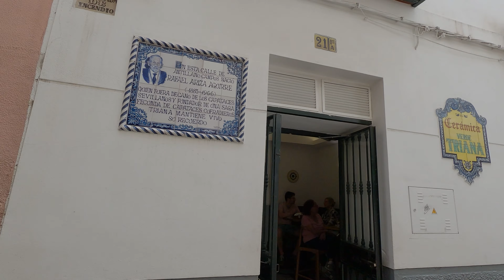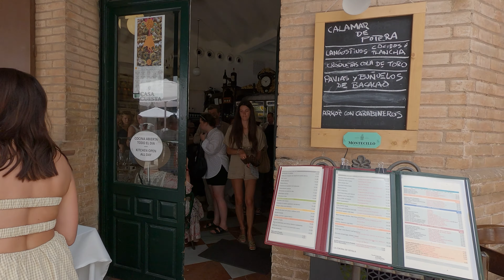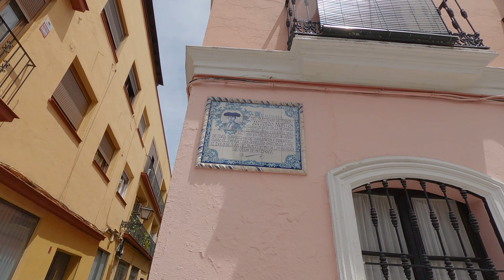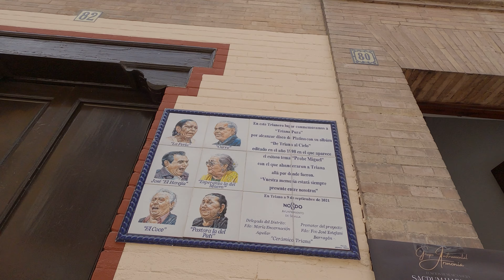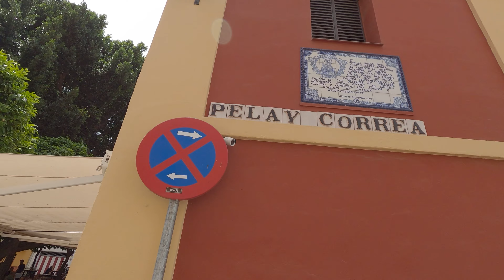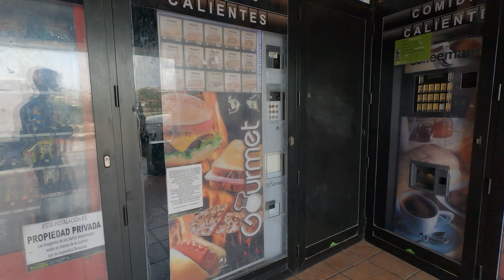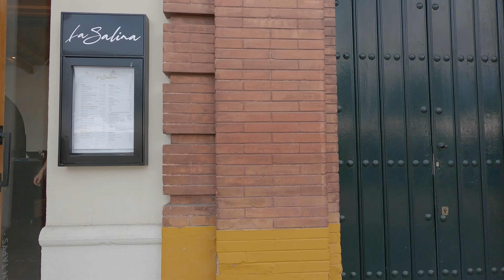Triana Neighborhood in 4K🍷🍺 Virtual Walking Tour, Seville, Spain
As you cross the iconic Isabel II Bridge, you enter the vibrant Triana neighborhood of Seville, Spain. Immediately, the atmosphere shifts, enveloping you in a rich tapestry of history and culture. Triana, known for its deep-rooted flamenco tradition, hums with an infectious energy.

The narrow streets are alive with color, lined with whitewashed houses adorned with colorful tiles. You hear the rhythmic strumming of guitars and the passionate singing of flamenco artists practicing in hidden courtyards. The scent of sizzling tapas wafts through the air from bustling bars where locals gather to share laughter and stories.

As you stroll along the Guadalquivir River, the sunlight dances on the water, offering a serene contrast to the neighborhood's lively streets. The charm of Triana lies in its blend of tradition and vitality, making every moment in this spirited quarter a celebration of Seville's enduring cultural heritage.

Recording Date: May 11th 2024  1:30pm.

Timestamps:
00:00 Puente Isabel II
07:16 San Jacinto
16:08 Justino Matute
16:49 Ruiseñor
18:46 San Jacinto
20:00 Pages del Corro
22:04 Antillano Campos
25:42 Callao
28:25 San Jorge
30:39 Pl. del Altozano
33:16 Betis
35:36 Arfian
36:15 Pureza
39:52 Parroco Don Eugenio
41:42 Plazuela de Santa Ana
43:52 Bernardo Guerra
44:49 Pureza
46:21 Luis de Cuadra
46:51 Betis
58:15 Puente Isabel II